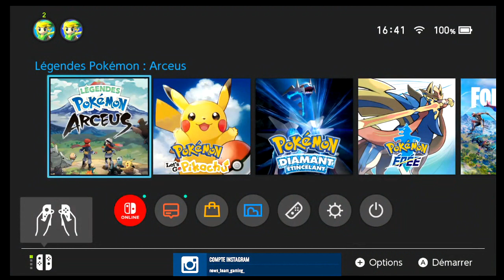La capture de Darkrai sur Legendes pokemon : Arceus